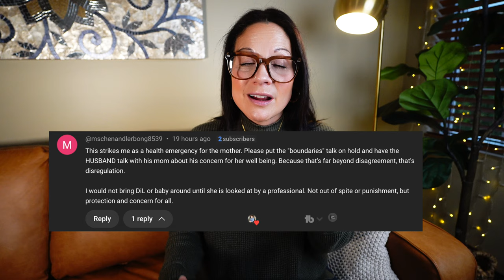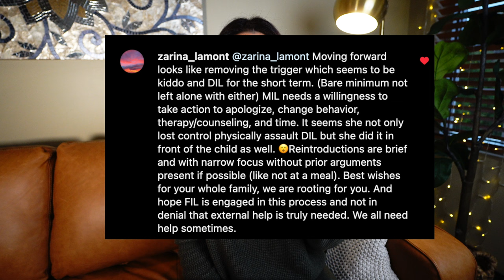MOTHER-IN-LAW Crosses the Line, WHAT Would You Do?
What would you do if someone you trusted suddenly crossed the line in a way you never expected?

If you have a boundary question, send us a voicemail

Timestamps:
0:00 - Intro
0:54 - Mind Your Boundary Listener Voicemail
2:25 - Listener Validation and Personal Story
4:33 - Mind Your Boundary Community Support
4:51 - Before Boundaries Medical Check-up
6:22 - Emotional Rigidity
6:48 - What is Emotional Rigidity?
8:24 - Parent Struggle with Identity
9:58 - What Does Forgiveness Look Like?
10:40 - Forgiveness Is a Gift
11:50 - Practical Tips To Process Feelings
13:14 - Practical Boundary Setting
15:09 - Meeting with the Mother-In-Law
16:15 - Family Therapy
17:07 - Conclusion

About This Video:
Today, we're diving into a complex listener story about boundaries and family dynamics. Picture this: a close, trusting relationship with in-laws, and then suddenly, the dynamic shifts dramatically after becoming a parent. How do you handle a situation when it feels like everything you once knew about them is turned upside down? We’ll explore what might be fueling these conflicts, from unhealed past trauma to emotional rigidity, and offer practical ways to protect your peace and set firm, compassionate boundaries.

With insights from our supportive MYB community and practical tips for managing complex family relationships, this episode is packed with tools to help you set and hold boundaries with empathy. Remember, you’re not alone in this journey—our MYB community is here to support you every step of the way.

The content provided on this platform is for educational, informational, and entertainment purposes only. It does not constitute personal or professional consultation, therapy, diagnosis, or create a counselor-client relationship. The topics discussed may generate differing points of view. If you participate by being a guest, submitting a question, or commenting, you must do so with the understanding that we cannot control reactions or responses from others who may not agree with you or may feel unfair.

Your participation on this site is at your own risk, and you accept full responsibility for any liability or harm that may result. Anything you write here may be used to discuss or endorse the podcast. Opinions and views expressed by the host and guest hosts are their personal views. Although we take precautions and fact-check information, they should not be considered facts, and opinions may change. Opinions posted by participants (such as comments) are not those of the hosts. Readers should not rely on any information found here and should perform due diligence before acting.